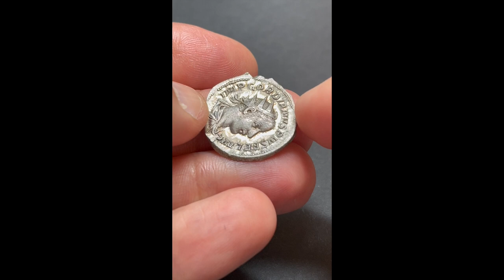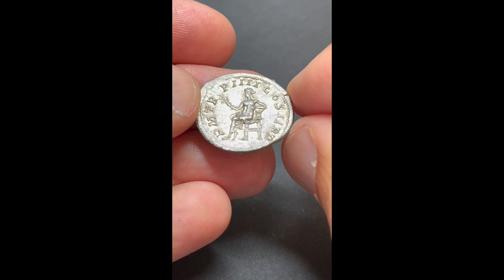GORDIANUS III, RIC 88, Date 241-243 AD, Silver Antoninianus Rome, Apollo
★ Extremely fine condition. Fantastic details at boths sides. Lovely portrait of Gordianus III, beauty details at the reverse presentation. High relief mint, well centered and a wonderful silver toning patina colour ★

Reign: Gordianus III, Roman Imperial
Mint: Rome
Date: 241/243 AD
Nominal: Antoninianus
Material: Silver
Diameter: 22.5mm
Weight: 3.55g

Provenance: Old private France Collection

Obverse: Bust of Gordian III, radiate, draped, cuirassed, right
Inscription: IMP GORDIANVS PIVS FEL AVG
Translation: Imperator Gordianus Pius Felix Augustus

Reverse: Apollo, nude to waist, seated left, holding branch in extended right hand and resting left elbow on lyre
Inscription: P M TR P IIII COS II P P
Translation: Pontifex Maximus, Tribunicia Potestate Quarta, Consul Secundum, Pater Patriae
Translation: High priest, holder of tribunician power for the fourth time, consul for the second time, father of the nation

Comment: Marcus Antonius Gordianus (born 20 January 225 AD; died 244 AD), also known as Gordian III, was Roman emperor from 238 to 244 AD. The names of his parents in the late antique Historia Augusta are fictitious. It is very likely that his mother Antonia Gordiana was a daughter of Gordian I and thus a sister of Gordian II. Probably in May 241 AD he married Furia Sabinia Tranquillina, daughter of his later praetorian prefect Gaius Furius Sabinus Aquila Timesitheus. Denarii with Diana Lucifera on the reverse were minted on the occasion of this marriage. The marriage remained childless. Gordian III probably died in February 244 AD. We have different versions in the sources about both the place and the exact circumstances of his death, so that it remains open whether he died in battle with the Persians or at the hands of his own soldiers. Possibly he was already on his way back outside Persian territory when he fell victim to a mutiny of the soldiers. It is often assumed that Philip Arabs, out of his own desire for power, at least worked to discredit Gordian III among the army, if not was directly responsible for his murder, but this is disputed. The Persian account, according to which Gordian fell during (or as a result of) the Battle of Mesiche, is considered by several scholars to be quite credible, especially since later Byzantine sources (such as John Zonaras), which could draw on older material, do not point to an assassination of the emperor either.